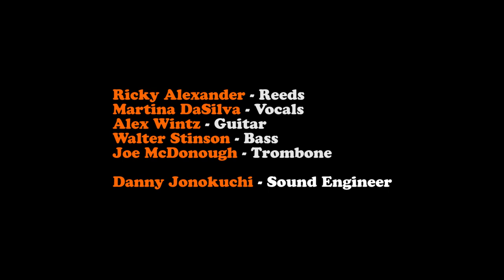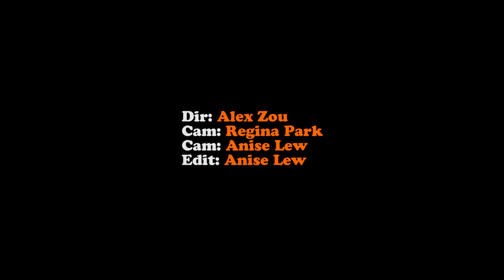Goody Goody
The Early Bird Jazz Band performs "Goodie Goodie" made famous by Benny Goodman, featuring the trombonist Joe McDonough, guitarist Alex Wintz, singer Martina DaSilva, and bandleader/reedman Ricky Alexander on clarinet.